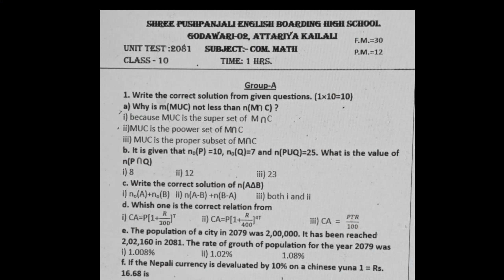monthly test# djmath#